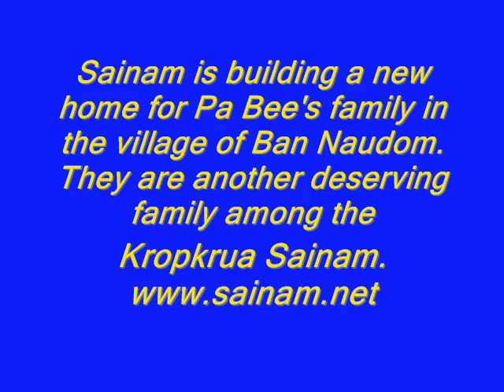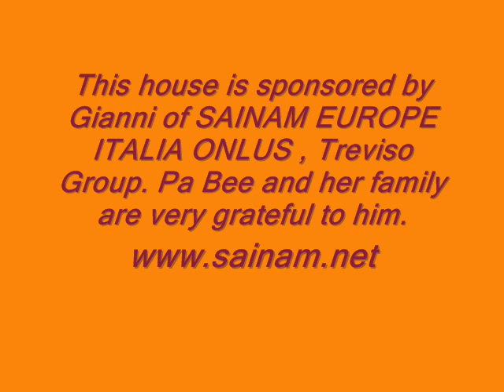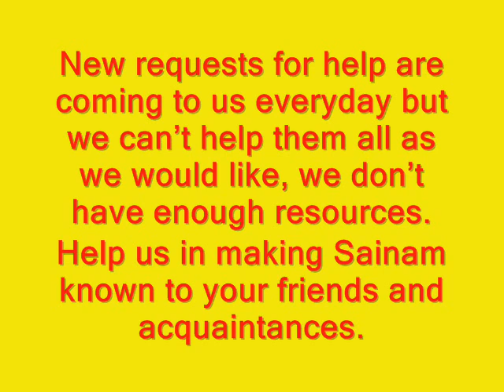BAAN RAO PROJECT - Baan Pa Bee - pt. 2